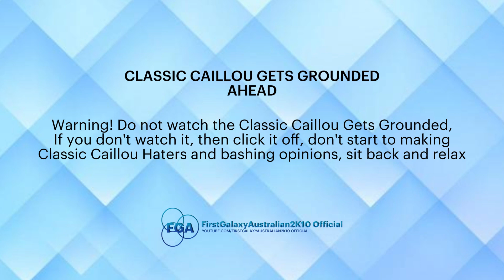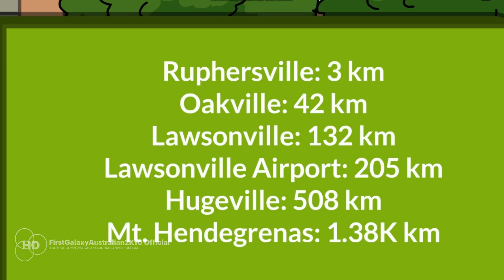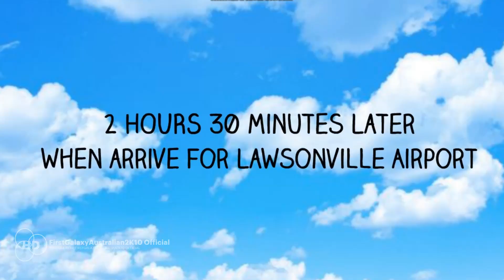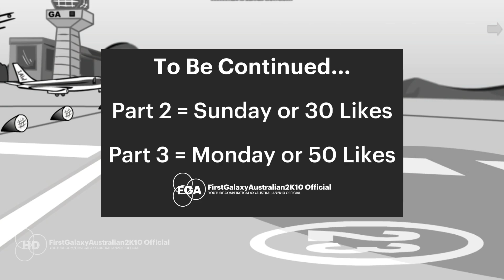Classic Caillou Changes BK in the US to the AU name of HJ/Grounded/Arrested (Part 1) (S1 EP24)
[[ :PROGRAM USED: ]]
Wrapper Offline 2.0.0
Capcut

Rating: 13

HJ = Hungry Jacks
BK = Burger King

N/A

--TIMESLOTS--